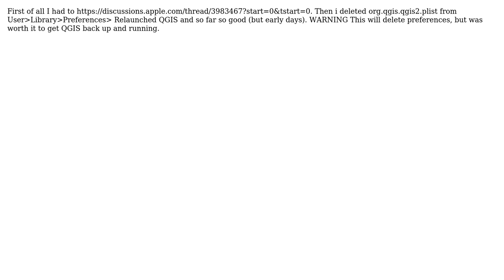GIS: QGIS crashing when opening Layer Properties in v2.14 and after upgrading to 2.18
With thanks & praise to God, and with thanks to the many people who have made this project possible! You are responsible for your own actions.